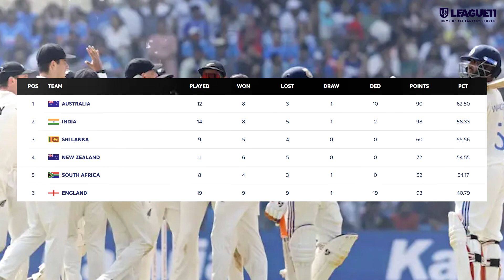INDIA vs NEW ZEALAND TEST SERIES: 3-0 से हाकरक बनाया भारत ने शर्मनाक RECORDS | ROHIT SHARMA REACTION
In this video, we break down the recent India vs New Zealand Test series, where New Zealand emerged victorious, defeating India 3-0. We’ll go over the key highlights, match performances, and turning points that led to India's series loss. This clean sweep has significant implications for both teams, especially with the World Test Championship (WTC) on the horizon.

We’ll also include exclusive post-match bites from both captains as they reflect on the series and discuss their teams' performances. What are their thoughts on India’s batting collapse, New Zealand’s bowling dominance, and the challenges they faced?

Furthermore, we analyze how this result affects the qualification scenarios for the World Test Championship. With India’s position now under threat, we'll explore what they need to do in upcoming matches to secure a spot in the WTC final and who the key contenders are.

📌 Topics Covered in the Video:

India vs New Zealand Series Overview
Key Performances and Game-Changing Moments
Captains’ Reactions: What They Said After the Series
Impact on the World Test Championship Standings
Qualification Scenarios for the WTC Final